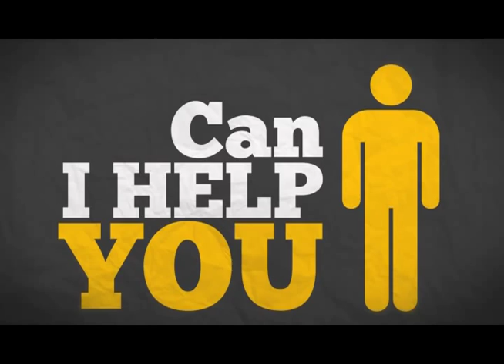Life Insurance Tax Advantaged Income - Video Special Event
Insurance columnist and host of the daily talk show the Business Insurance Zone, Steve
Savant addresses the Annual Cactus Convention on the net spendable income generated from non-
modified endowment life insurance contracts that are kept in force for the life of the insured.

Steve addresses a huge audience of producers on the tax treatment of life insurance distributions and
their expense loads. Steve's "tell it like it is" delivery riveted the attendees to his talking points on "net
spendable income" in your golden years. This event was like a 30 year summary statement of everything
Steve has been speaking about for the last 25 years. This video is worth the view.

The Annual Cactus Convention is held in Arizona every spring for financial planners and insurance agents
who use or intend to use insurance products in their practice. Many of the carrier wholesalers who
attend the conference say it is the premiere producer event they sponsor.